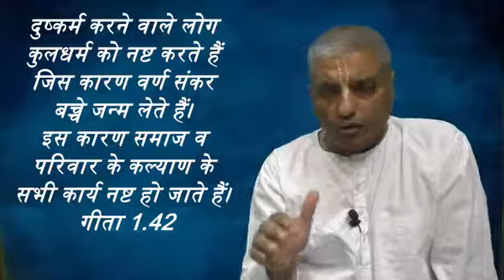2. दिव्य और भौतिक नैतिकता || Sanatan Krishna Das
क्या आप भक्ति शास्त्रों पर 𝗙𝗥𝗘𝗘 𝗢𝗻𝗹𝗶𝗻𝗲 𝗖𝗼𝘂𝗿𝘀𝗲𝘀 ढूंढ रहे हैं जिसके साथ आपको 𝗙𝗥𝗘𝗘 𝗖𝗲𝗿𝘁𝗶𝗳𝗶𝗰𝗮𝘁𝗲 भी मिले ?? तो आप बिलकुल सही जग़ह पर हैं !!
𝗙𝗥𝗘𝗘 𝗖𝗲𝗿𝘁𝗶𝗳𝗶𝗰𝗮𝘁𝗲 प्राप्त करने के लिए आपको 𝗧𝗘𝗦𝗧 देना होगा , जिसका 𝗟𝗜𝗡𝗞 प्रत्येक Course के अंतिम 𝗩𝗶𝗱𝗲𝗼 के 𝗗𝗲𝘀𝗰𝗿𝗶𝗽𝘁𝗶𝗼𝗻 में मिलेगा |